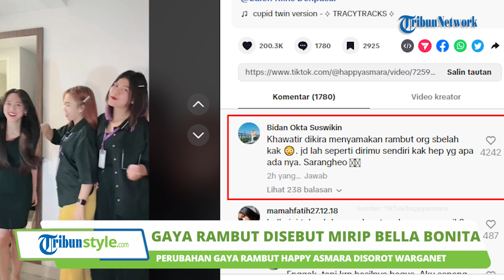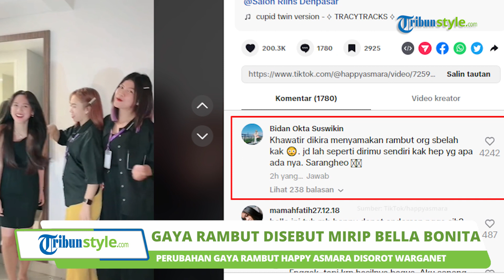Gaya Rambut Baru Happy Asmara Dicibir Mirip Bella Bonita, Mantan Denny Caknan Ikut-ikut?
TRIBUN-VIDEO.COM - Happy Asmara baru-baru ini tampak mengubah penampilannya.

Ia memilih untuk merubah gaya rambutnya dari pendek menjadi panjang.

Hal itu dilakukan Happy Asmara saat dirinya tengah berada di Bali baru-baru ini.

Diketahui, pelantun lagu 'Sadar Posisi' itu melakukan hair extension.

Rupanya, penampilan baru Happy Asmara itu menuai banyak reaksi dari warganet.

Menilik unggahan TikTok Happy baru-baru ini, tak sedikit yang menilai bahwa rambut panjang sangat cocok dengan Happy.

Tapi di sisi lain, ada pula warganet yang menyentil gaya rambut baru itu.

Disebutkan, bahwa rambut panjang Happy Asmara itu seolah-olah meniru Bella Bonita.

Seperti diketahui, istri Denny Caknan itu memiliki rambut hitam panjang.

Di sejumlah unggahannya, Bella juga kerap memamerkan rambut cantiknya itu.

Kini, Happy seolah mengikuti jejak Bella.

Wanita yang dijodoh-jodohkan dengan Delva Irawan itu kini tampil dengan rambut panjang sepinggang.

Rupanya, banyak fans yang khawatir melihat Happy dituding menyamakan gaya rambutnya seperti Bella Bonita.

(Tribun-Video.com/Iraka)